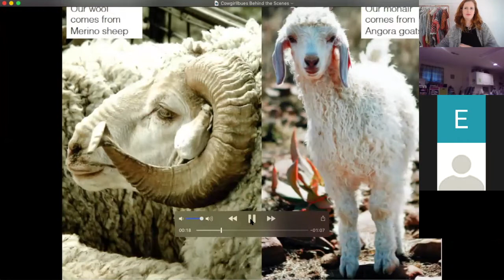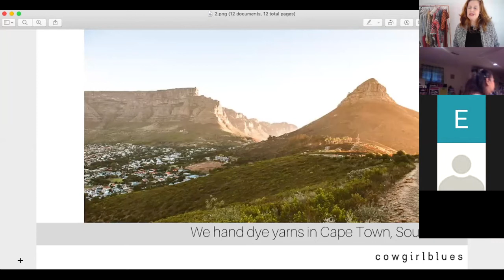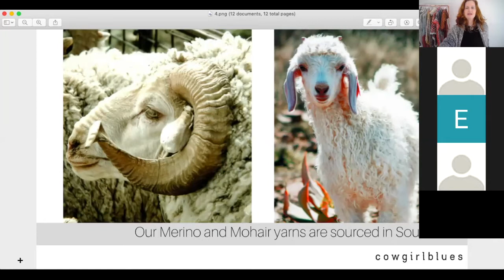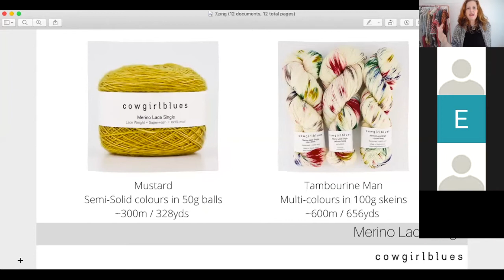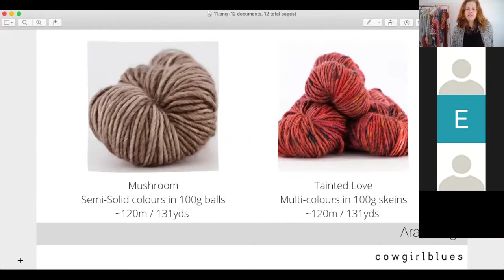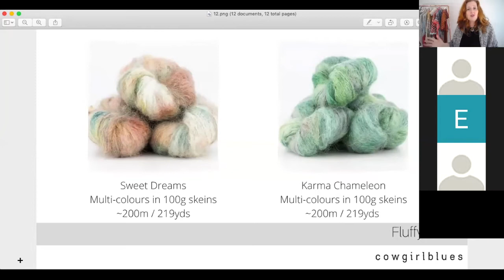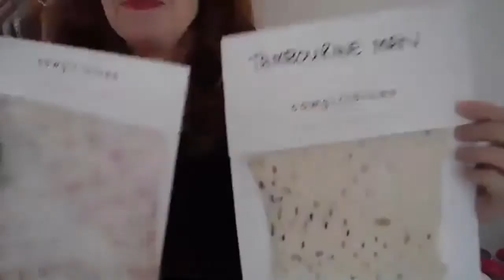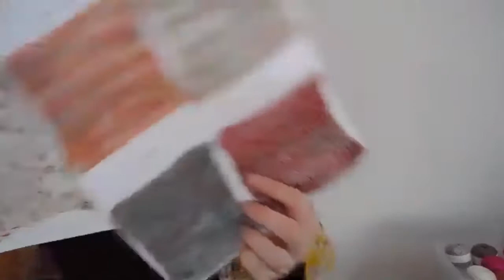Cowgirlblues at Virtual Knitting Live, 11 September 2020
Cowgirlblues is a small, hand-dyeing yarn company based in Cape Town, South Africa.  We work with merino and mohair yarns that are all locally grown and spun, and everything is dyed by hand by our all-women team.
In this video we will give you some background to the business and introduce you to some of the team, show you our yarns and colours, and take you through a selection of knitting projects, both knit kits and patterns, all of which are knit using our yarns.  Enjoy!